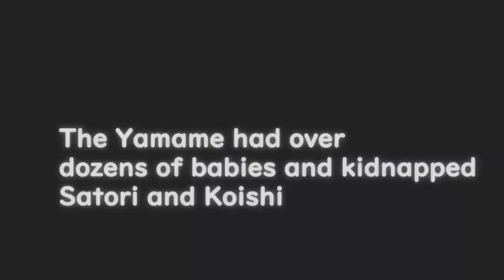[Touhou] My 2023 Animation Recap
Muhhhh
not sure what to type here but yeah
heres all whats posted (partly)